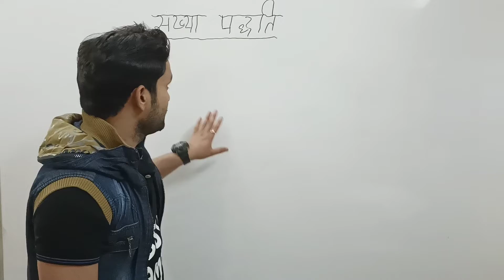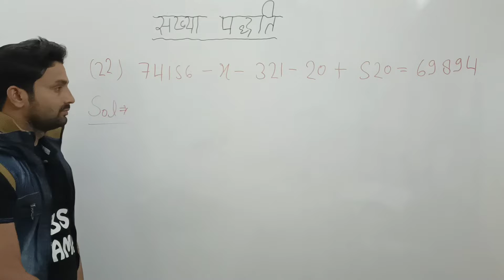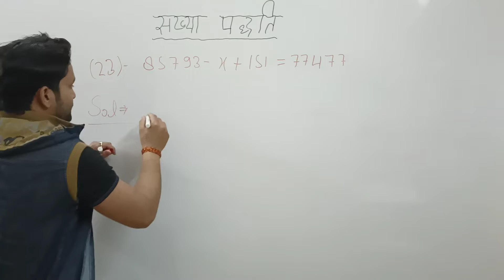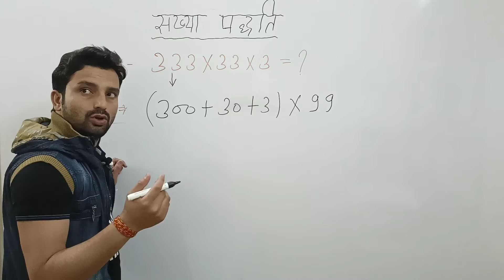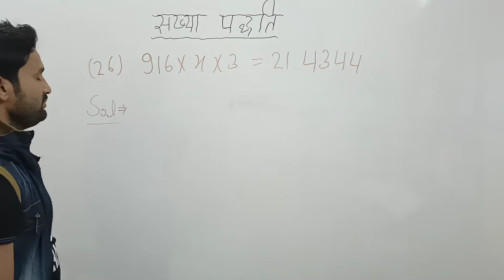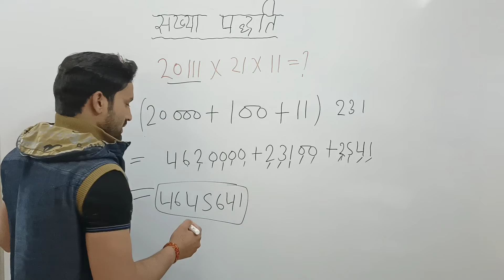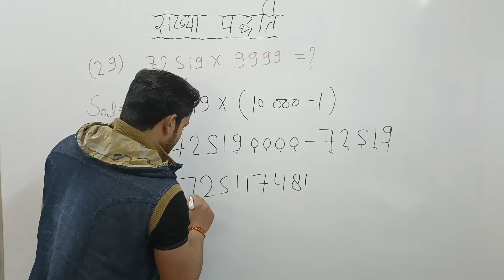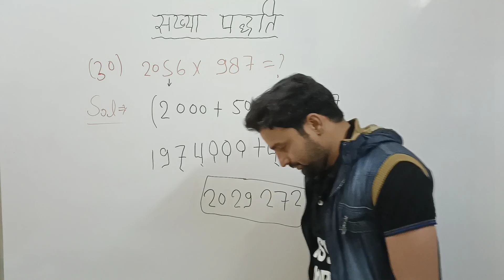BSY campus by Pradeep sir Number system class no 4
UP TET Hind with concept and trick...

BSY_Campus_Hindi with concept and trick
BSY_Campus_Math with concept and trick
BSY_Campus_Gs with concept and trick

thanks for all friends and students.